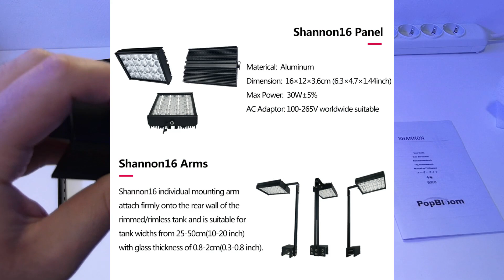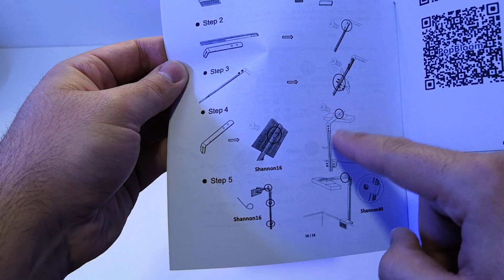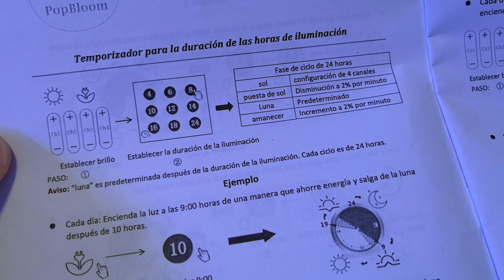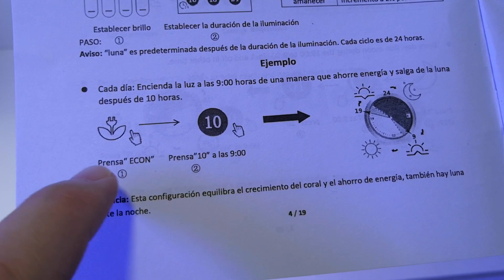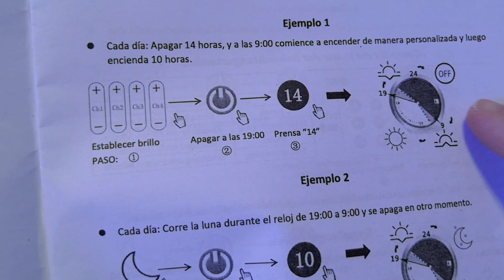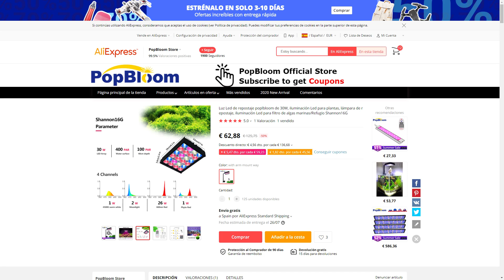Pantalla POPBLOOM para Refugio de ALGAS!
Enlace producto
Enlace tienda